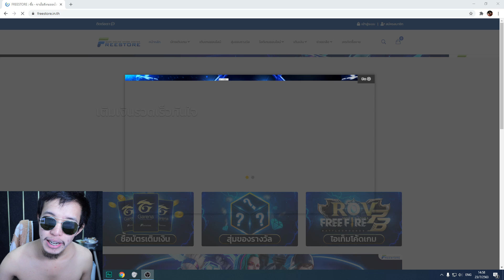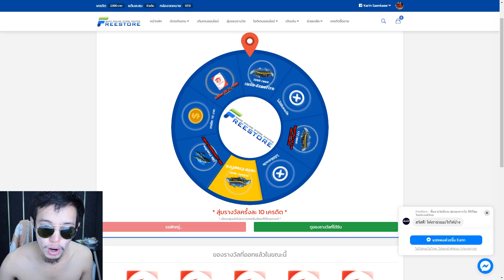1 vs 4 กับลูกแคลน Ps ตึงสุดที่เคยเจอ FreeFire